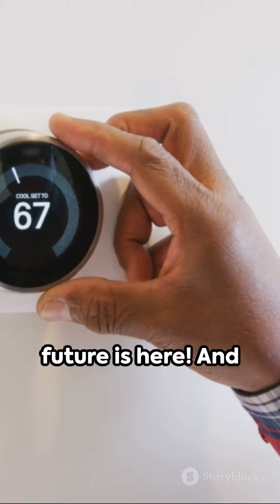"Top Innovative Tech Gadgets of 2024: Transform Your Life!"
Dive into the future with our exciting YouTube Shorts video showcasing the top innovative tech gadgets of 2024. From wearable tech that monitors your health in real-time to smart home devices that make living more efficient, these gadgets are set to revolutionize the way we interact with technology. Each gadget will be briefly introduced, highlighting its unique features and how it stands to change everyday tasks or solve common problems. The video will have a fast-paced, dynamic style to keep viewers engaged, with a mix of stunning visuals, on-screen text, and a lively voiceover.